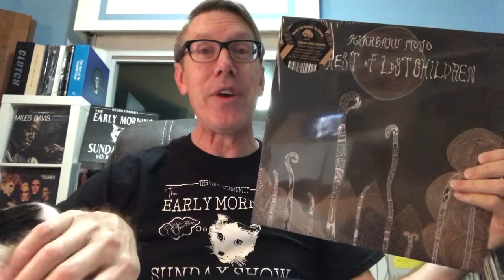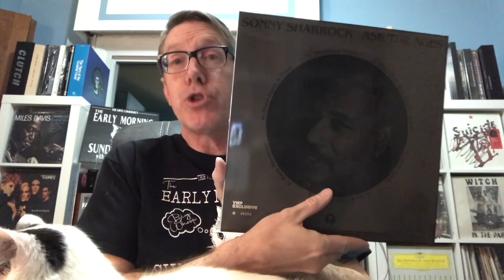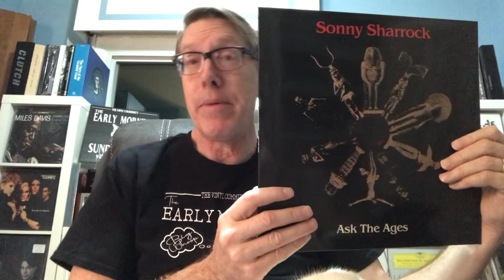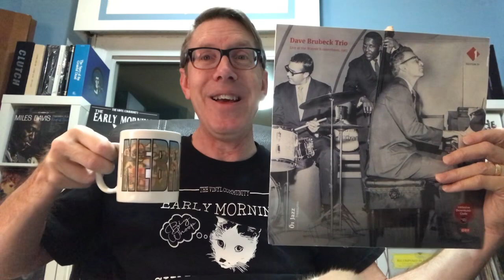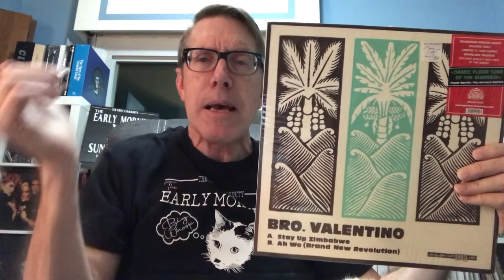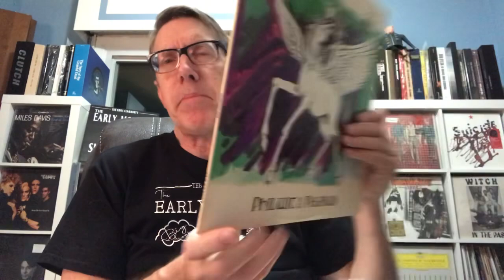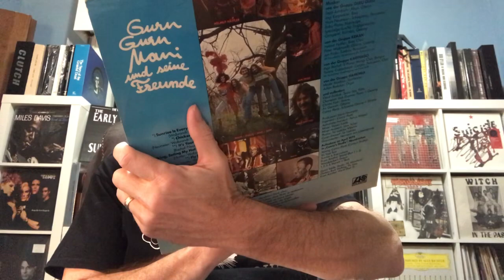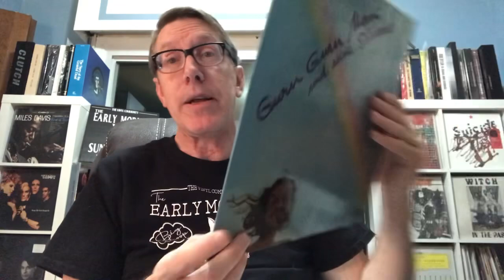Record Collecting first- I say Free Jazz twice plus show psych, world, folk and stuff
Never before caught on camera, me showing 2 albums that deal with free jazz, what is happening in the world.  Plus the usual mush mash of styles and me getting off track as always   Thank you John Bolger and Olaf de Baets